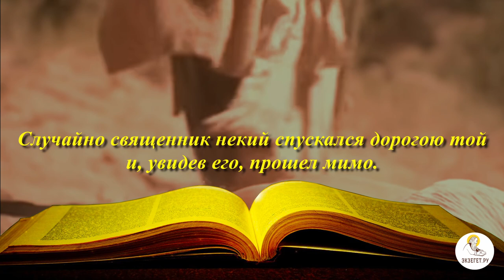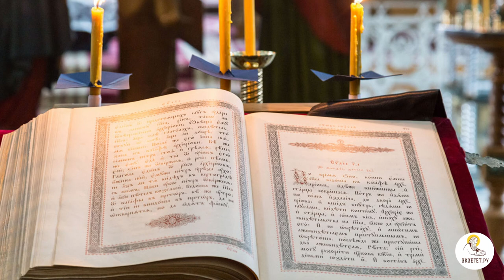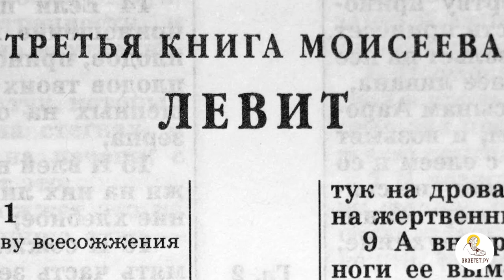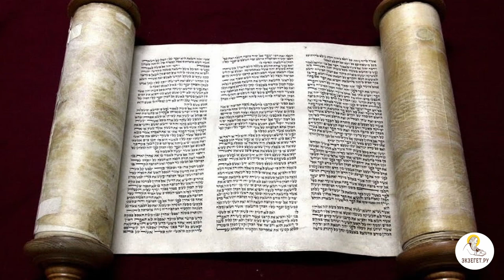Тайный смысл притчи о милосердном самарянине. Толкования святых.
Всем известна притча о милосердном самарянине, но каково ее подспудное богословское и историко-культурное значение?